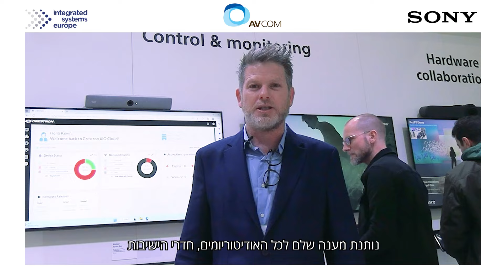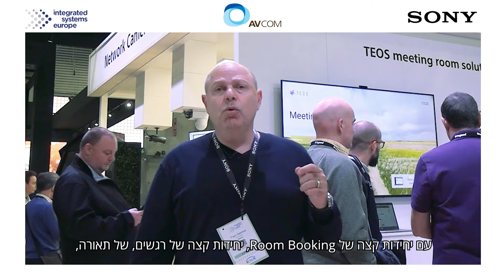הבשלה מאסטרטגיה למוצרים – יואב גן-מור מחברת AVCOM משתף את החוויה מביתן סוני בISE-23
"מה שמוביל את סוני כמותג מסכים מקצועי ובכלל, הוא להשיג באמצעות מנהלי המוצר והמהנדסים הרבים את היישום היעיל והאיכותי ביותר עבור לקוחות הקצה ובנוסף, לתמוך באותם לקוחות שרוצים להשיג יותר; לצרוך את התוכן דרך החוויה הרגשית המדויקת ביותר שיוצר התוכן רצה לספק להם"